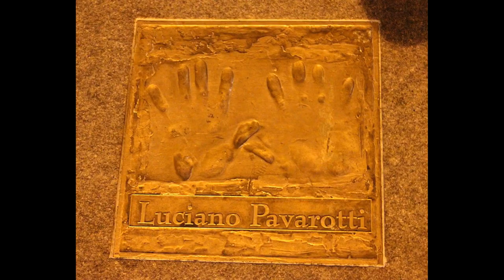The Message is in the Music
Music is a language in itself which allows us to communicate throughout the world. Music can raise our spirits as it can fill us with positivity. It unites us and, in many instances, can send us prophetic messages through melodies, lyrics and performances. In this video we look at some of those songs, the inspiration for them, the messages they tell us and the wonderful artists and writers giving their all for their passion. There is a link below for all the songs mentioned, so please feel free to enjoy them and give them a like. Thank you to all the YouTube channels who post music.

Here are links to all the songs mentioned.